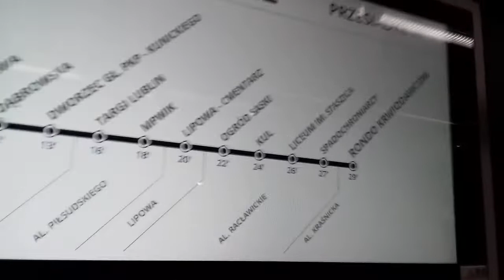[#325] Solaris Urbino18 III #2448 [🚍920] MPK Lublin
Linia 20+920+31

920 RONDO KRWIODAWCÓW
Przystanki:
 HERBERTA
Ciepłownicza NŻ
Budowlana
ZSTK
Świętochowskiego
Mickiewicza
Kraszewskiego
Wyścigowa
Dąbrowska
Dworzec Główny PKP - Kunickiego
Targi Lublin
MPWiK
Lipowa - Cmentarz
Ogród Saski
KUL
Liceum im. Staszica
Spadochroniarzy
 RONDO KRWIODAWCÓW